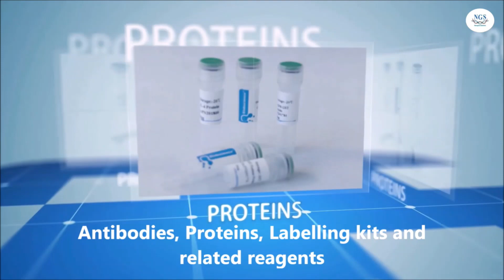Elabsc short video 21s